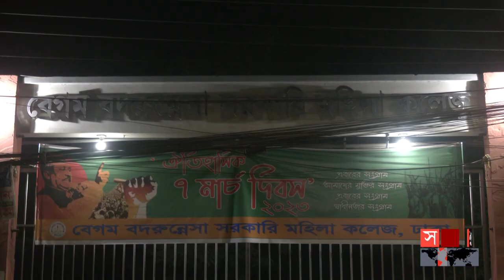জন্মদিনে চাঁদা না দেয়ায় তু'ল'কা'লা'ম! | Bodrunnesa Student | Bodrunnesa Hostel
Somoy TV: t.ly/Se1z
Somoy TV Bulletin: t.ly/iqIq
Somoy Entertainment: t.ly/3dWC
Somoy Sports: t.ly/iASp
SOMOY TV ISLAMIC: t.ly/zU6a

Somoynews.tv: t.ly/Y7ab
খেলার সময়: t.ly/xJ5H
সময়ের গল্প: t.ly/EW3M
এ সময়ের বাণিজ্য : t.ly/m3ir

Groups:
Somoy TV (Official)✅: t.ly/ajiO
Somoy Entertainment✅: t.ly/8CLh
Somoy Business✅: t.ly/4xaJ